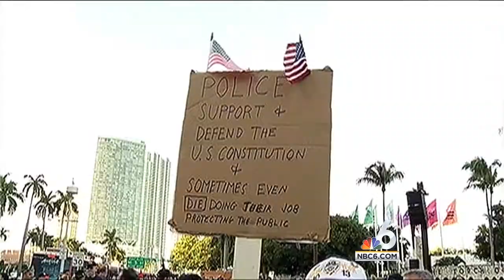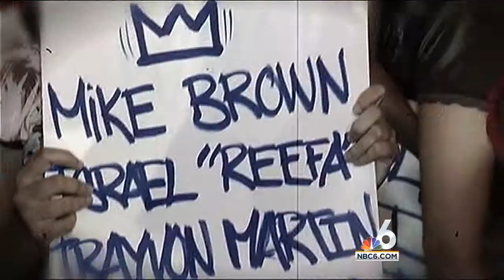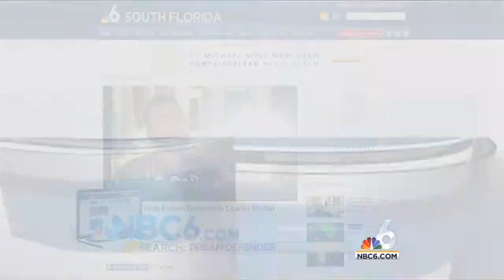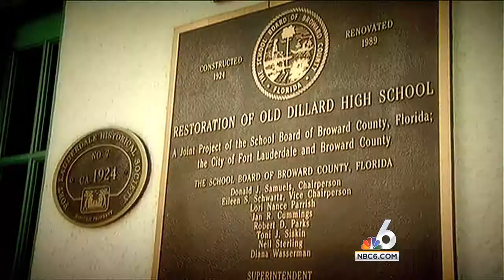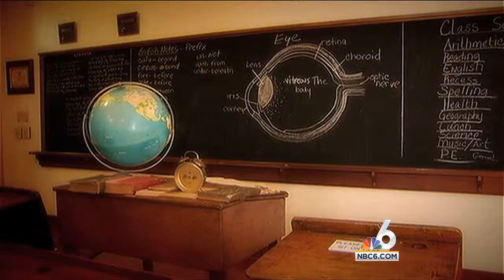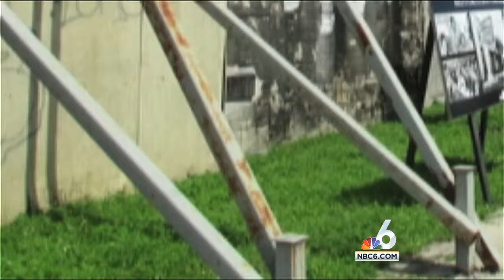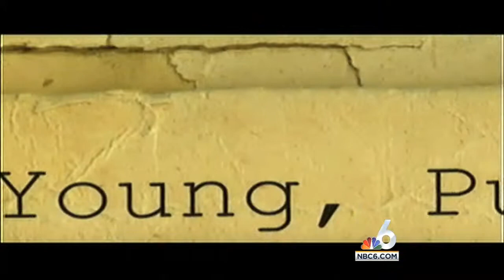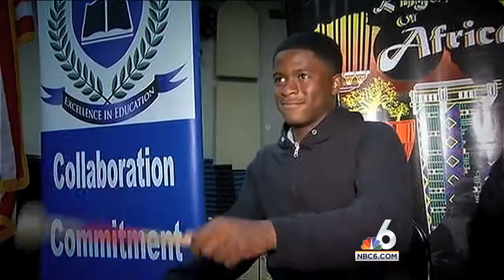BREAKING BARRIERS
A Black History special  aired on NBC-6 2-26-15